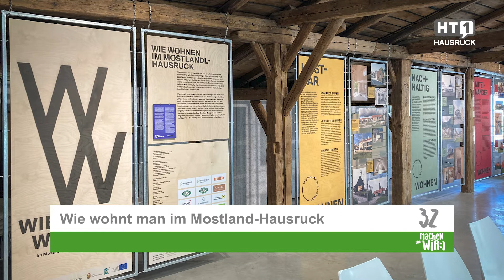HT1_News aus dem Hausruckviertel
Aktuelle HT1-News aus dem Hausruckviertel.